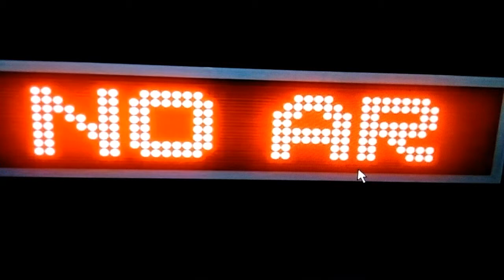Ford Corcel 1977 Andando nas Ruas de Viçosa MG